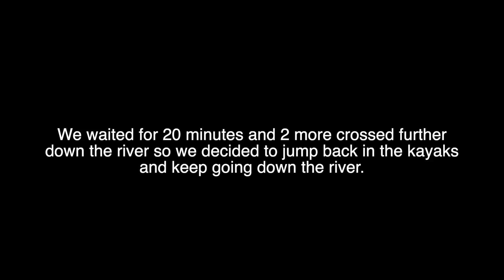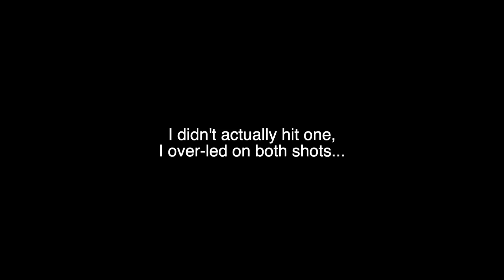Kayak Goose Hunting on the River 2020!!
So glad Travis and I got out on the River for CA Early Goose season! It was worth the trip!
(24,148)